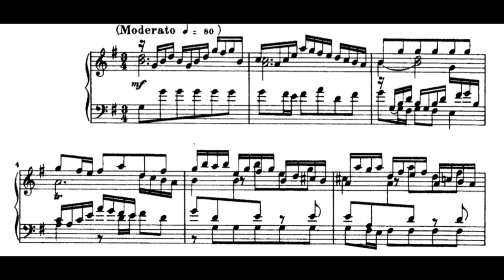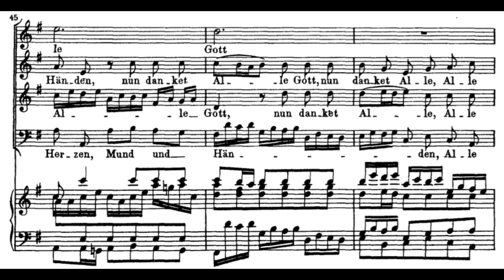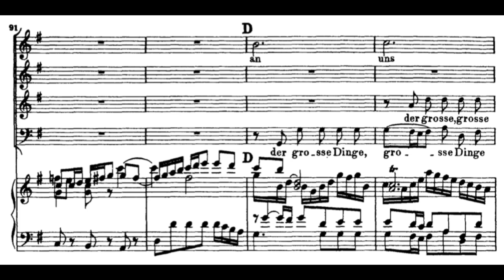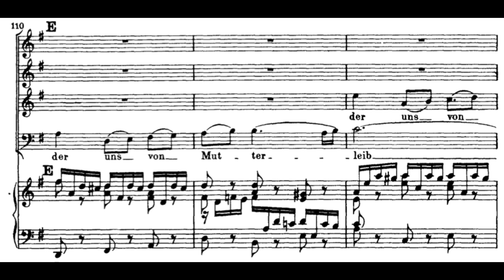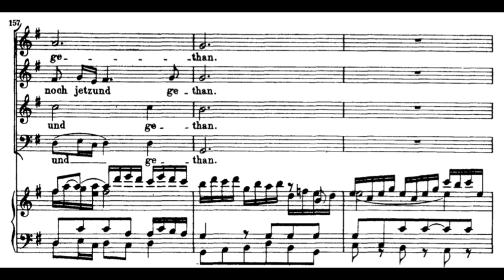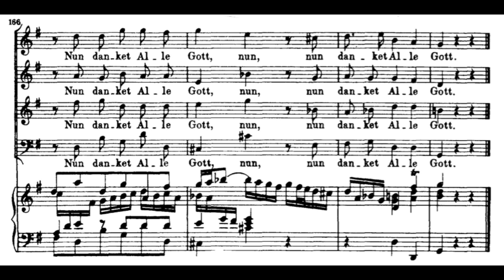Nun danket alle Gott (BWV 192 - J.S. Bach) Score Animation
J.S.Bach-stiftung
Rudolf Lutz, cond.